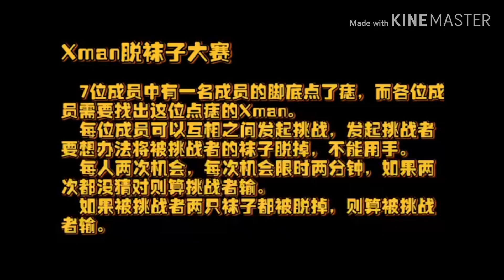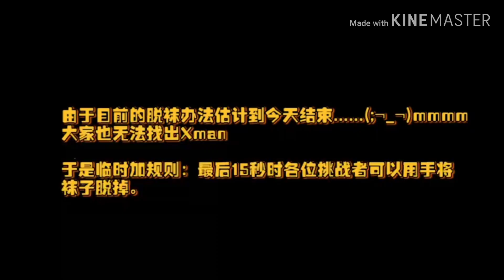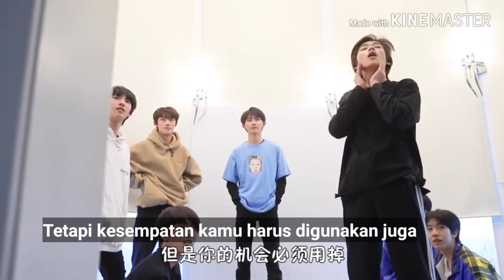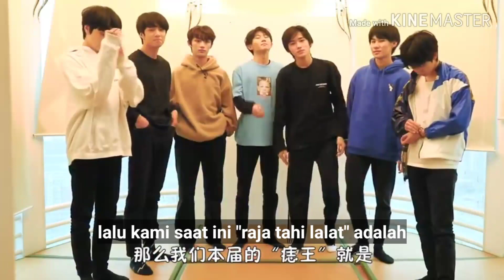100320 [Subindo] TNT House Daily 5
-Jessica✨

Maap yak tmn² kalo ada yang kecepatan maupun dan kelambatan dan serta ada yang salah translate dimaklumin yah 😊✨ lain kali akan berusaha lebih baik lagi ✨